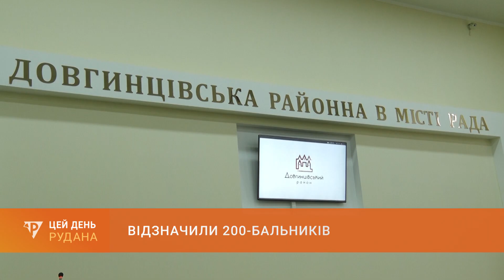У Довгинцівському районі вручили подяки від райради 17 випускникам і їхнім педагогам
У Довгинцівському районі 17 випускників показали найвищий результат з мультипредметного тесту. Сьогодні 200-бальників та їхніх педагогів відзначили подяками в Довгинцівській райраді. Більше про це – у сюжеті.